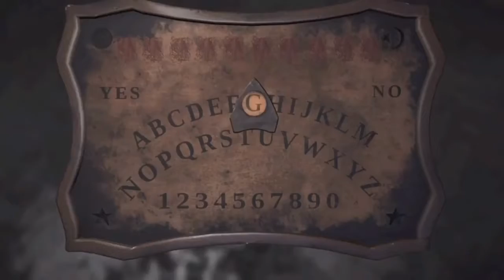If Life Was In Reverse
If Life Was In Reverse is a complete video in reverse. Watch cars, people, and other things move backwards in time. Can't say this video is good so you let me know thumbs up or thumbs down:) Also if you want to see other things in reverse let me know by leaving a super duper comment! Do you want to write to me?